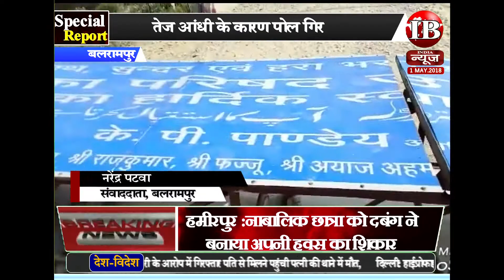Balarampur: रविवार का तूफ़ान ऐसा मचाया तबाही की कितने हो गए बर्बाद, exclusive